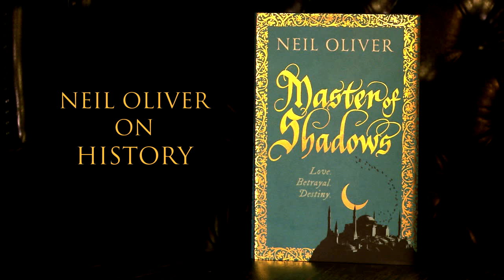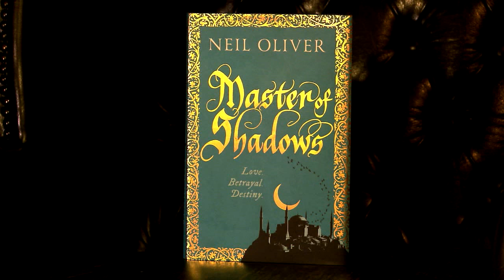Neil Oliver on Historical Fiction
Bestselling author and TV presenter Neil Oliver discusses historical fiction and how he set his fiction debut MASTER OF SHADOWS in the Siege of Constantinople.

MASTER OF SHADOWS is published 10 September 2015 in hardback and ebook.